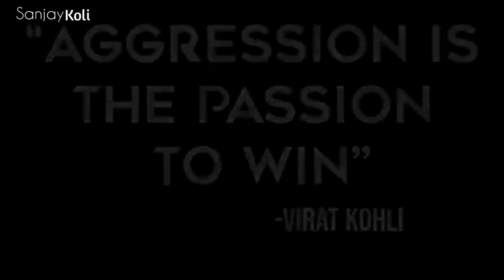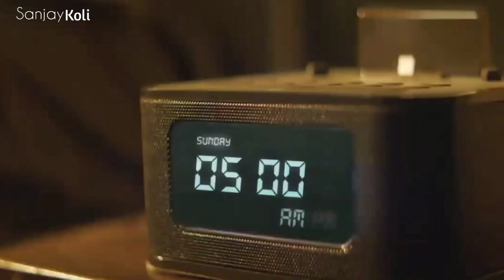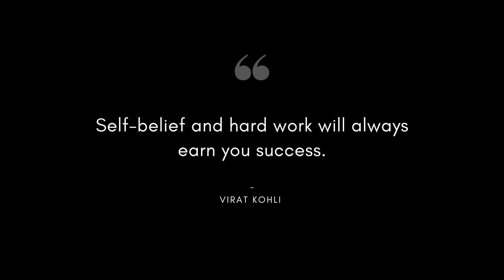Virat Kohli The Story of an ICON - Best Motivational Video | Sanjay Koli | Learn From ICONS EP 01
This video will change how you look at success for forever because  this video is about and ICON a role model and an inspiration Virat Kohli
ICONS are not born, they are created. This video will show you the journey and story of our beloved cricketer Virat Kohli and his way through to the success and achievement. How a dream of a little boy came true. The story of struggles and hard work . In this video you will know the reason and secret behind the extraordinary performance of Virat Kohli

Speaker: Sanjay Koli

Wisdom Stories By Sanjay Koli
Buddha & The Beggar – a gratitude story :
Change Mindset from Negative to Postive – a plant story :

Track info:
Purpose of making this video is to share the story of success and the intention is to inspire, empower and educate the viewers.